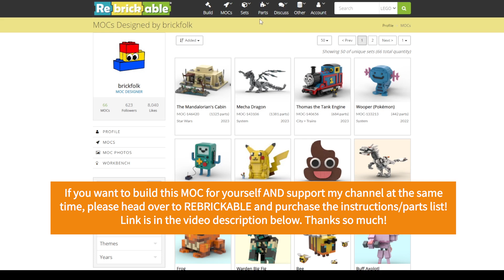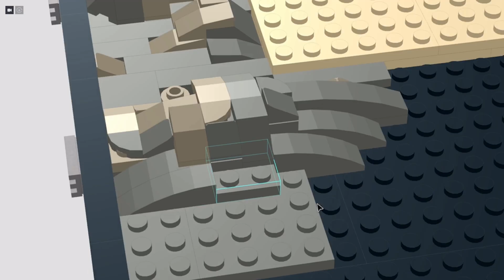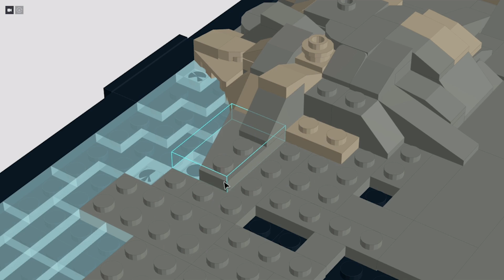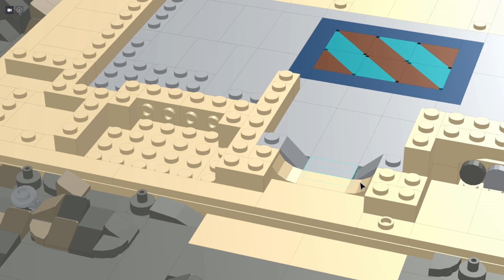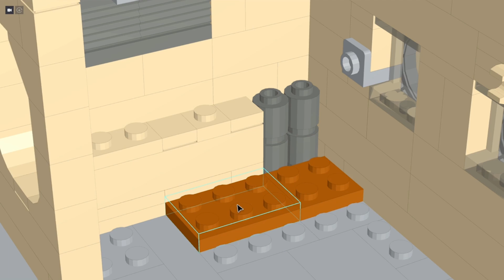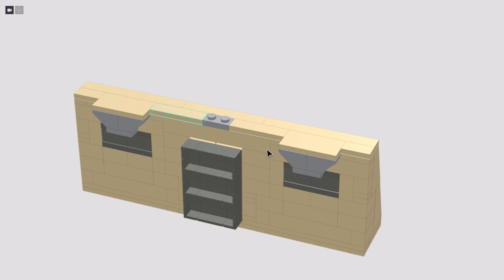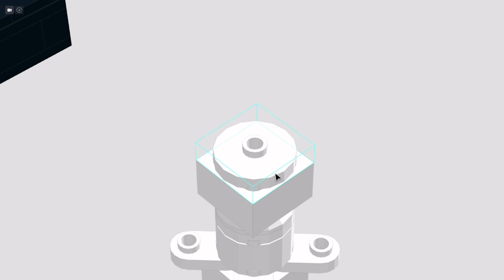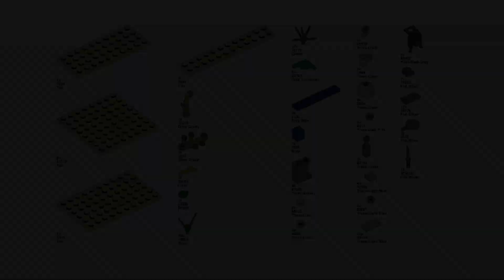I made Din Djarin and Din Grogu's cabin from The Mandalorian S3 out of LEGO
The ending of The Mandalorian Season 3 gave us a peaceful moment in the lives of Din Djarin and his newly adopted son Din Grogu as they took a break from adventuring to relax in their new cabin on Nevarro. I liked the scene so much that I decided to recreate it as a minifig-scale diorama piece! Complete with a detailed interior that can be accessed with a removeable roof and back wall.

In this video tutorial I will show you how to build the cabin and the diorama base.

00:00 - building the diorama base
05:16 - building the cabin structure
08:27 - adding interior details
09:15 - building the rear wall
10:11 - adding exterior details and roof
13:10 - end results

You can also purchase and download instructions for the cabin on Rebrickable

If you buy the instructions, you'll get an XML parts list that you can use to order parts from BrickLink or another LEGO marketplace. Plus the money goes towards supporting my channel so I can design more LEGO videos for you!